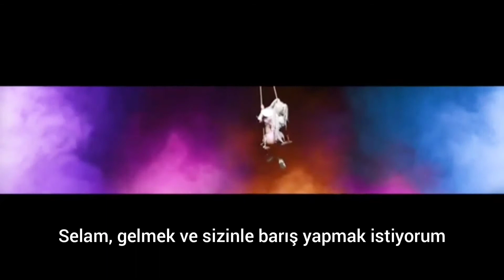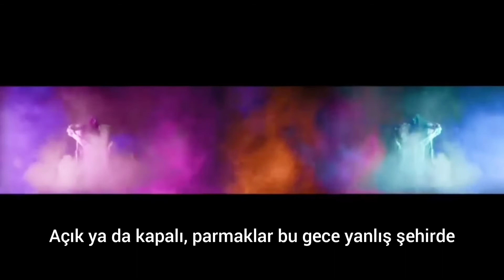Lady Gaga Partynauseous | Türkçe Çeviri